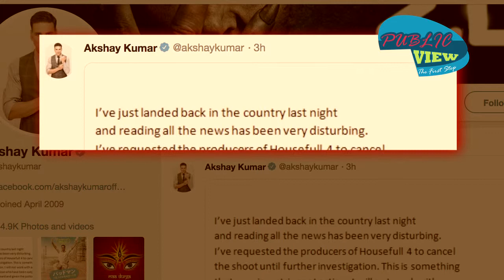MeToo में तनुश्री नाना पाटेकर को गिरफ्तार करे पुलिस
MeToo: 19 की उम्र में हुई यौन उत्पीड़न का शिकार, आज भी उसका नाम लेने से लगता है डर...; देखें Video अब तोशी शारिब भी फंसे, कैलाश खेर पर एक और आरोप The MeToo movement will work only if you listen to people, says actress and former Miss Universe Sushmita Sen. Sushmita, who is known for raising her voice for social issues, when asked to comment on ongoing metoo movement,